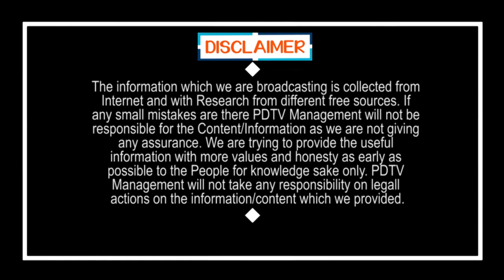Public Reaction On Lock Down Extension | Vijayawada | Public Talk | PDTV News